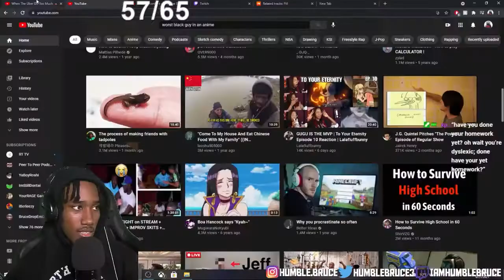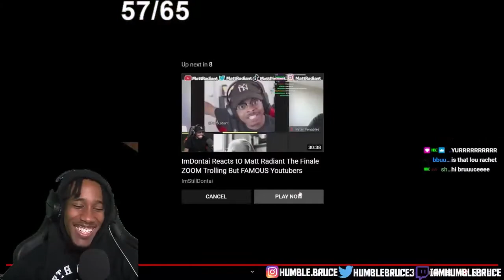Bruce Reacts to When The Uber Do Too Much